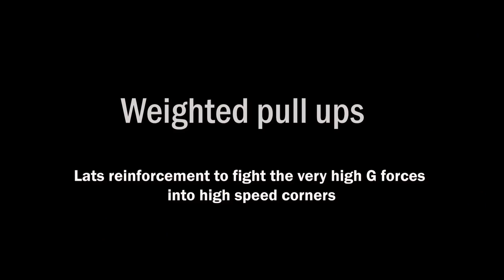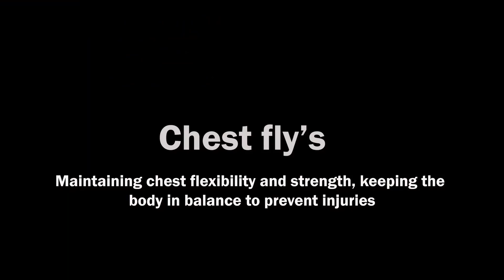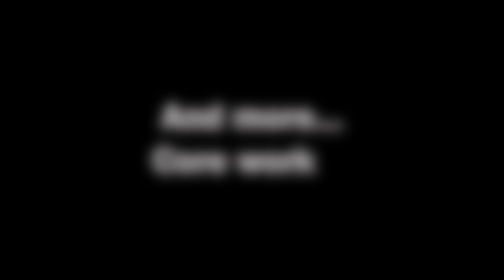Can you...?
Behind the scenes : gym session